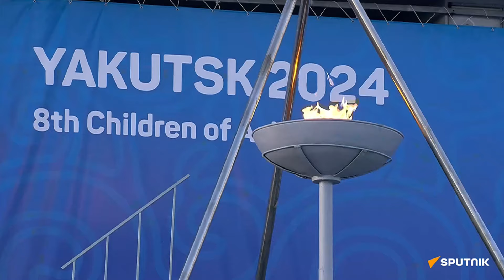Открытия игр Дети Азии в Якутске - запись прямой трансляции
В Якутске (Саха-Якутия, РФ) на стадионе "Туймаада" прошла церемония открытия VIII международных спортивных игр "Дети Азии".
Игры "Дети Азии" продлятся до 7 июля. Первые соревнования состоялись в 1996 году в Якутске. Планируется, что в этот раз в них примут участие более 3 тысяч юных спортсменов из 26 стран Азии. В рамках соревнований будут разыграны 239 комплектов медалей. Церемонии вручения медалей будут проходить в дни проведения состязаний в культурном парке Игр, расположенном на Комсомольской площади Якутска.
По информации организаторов, главной темой представления была "Путешествие в Арктическую вселенную". Церемония прошла на русском, якутском и эвенкийском языках с использованием инновационных технологий звука и света.
Кыргызстан на соревнованиях представляют 187 человек. Они будут состязаться в 22 видах спорта.